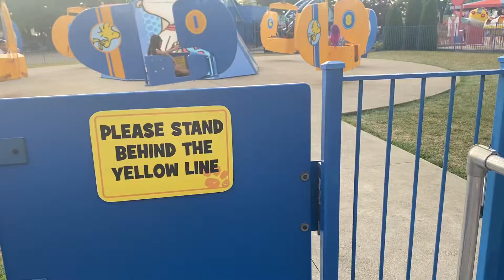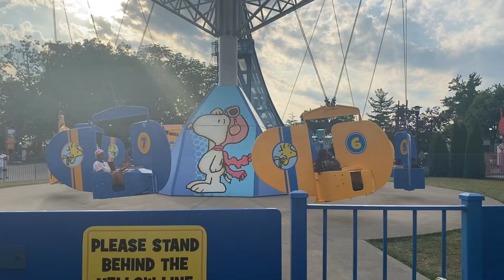July 17, 2022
Snoopy ride